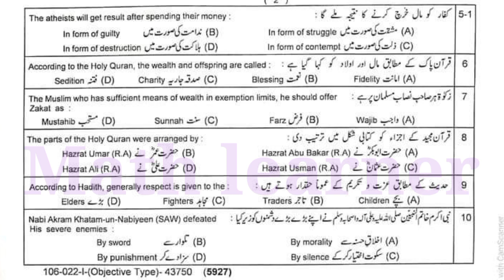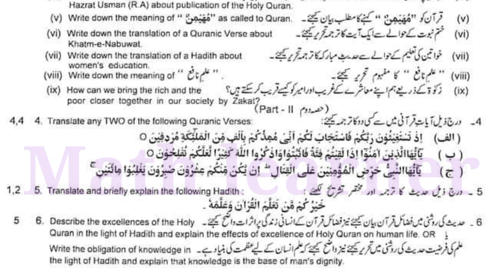9th Class Islamiat First group Lahore board paper 2022 Today Islamiyat 9th Paper First time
9th Class Islamiat First group Lahore board paper 2022_9th Islamyat Lazmi Paper 2022